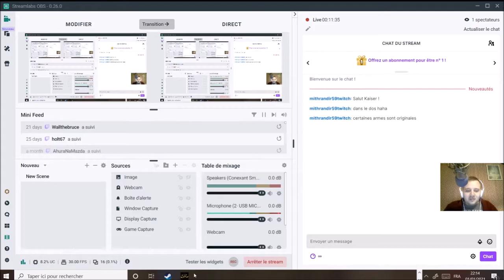[FR] Hitman Blood Money - Mission 6